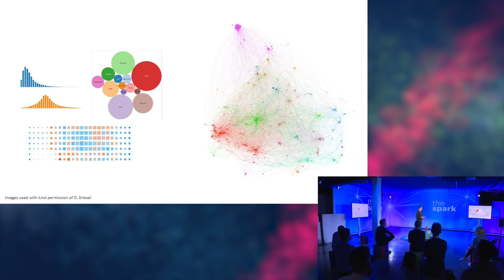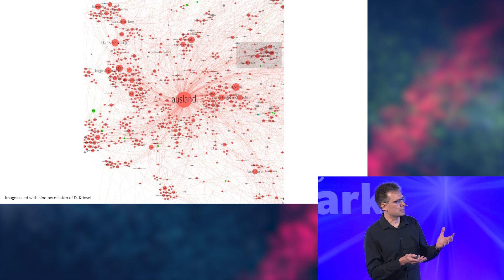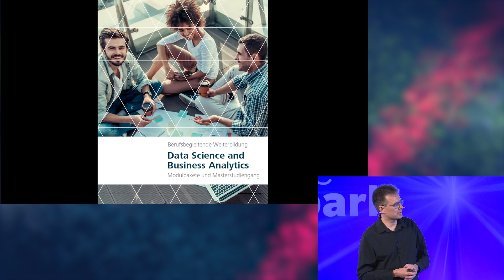Life Long Learning: Don't become an old dog - learn new tricks!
Would you have the courage to start all over again? For instance, would you be willing to return to school to study a degree? Hours and hours spent in lecture halls, researching for papers, preparing for exams, writing your thesis. All that in addition to your job, your life. Carl, who works at Bosch decided to start studying data science at the age of 46 and in his spark, he shares his story. What motivated him in the first place, how did he conquer his fears and doubts? Give him a chance to inspire you to give yourself a chance, too!

This spark was recorded in May, 2021